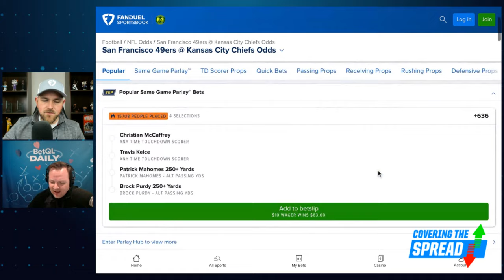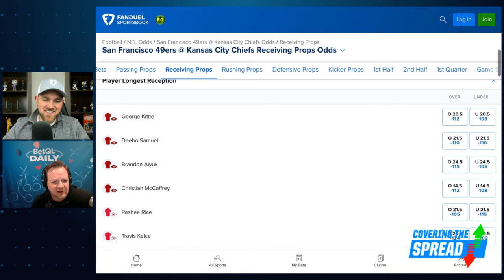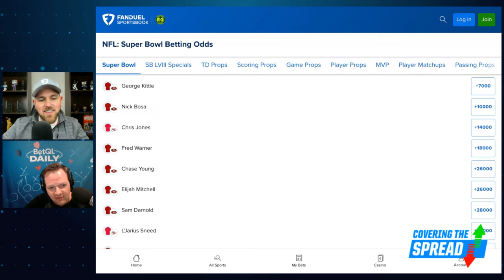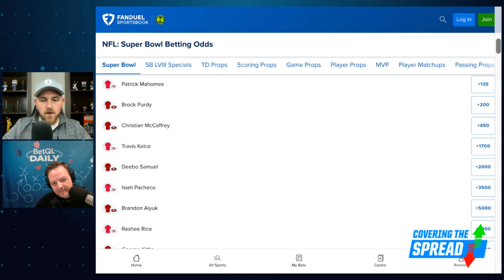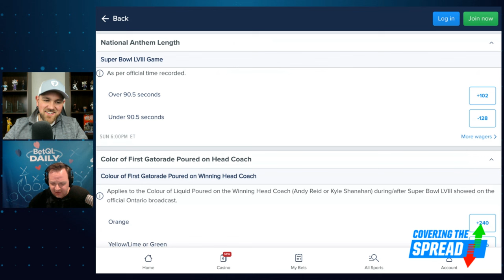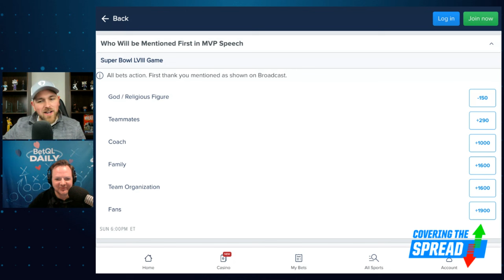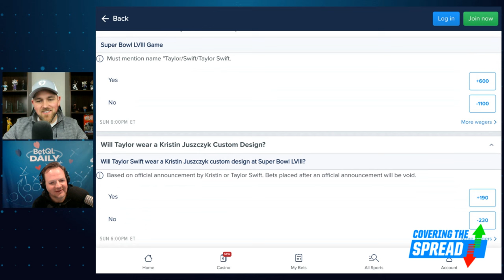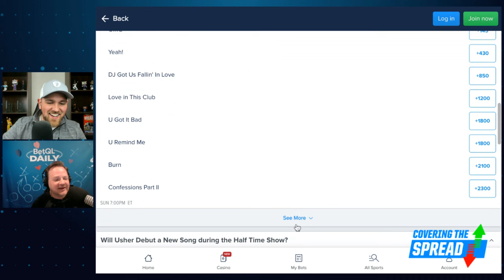Super Bowl LVIII Special Prop Betting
Each year's Super Bowl brings us with a wide array of props to bet that we don't typically receive. Which of these unique props could be values at FanDuel Sportsbook for Super Bowl LVIII? BetQL Daily's Joe Ostrowski joins FanDuel Research's Jim Sannes to discuss all the odd props available, including bets on the National Anthem length, halftime show, and more as the San Francisco 49ers take on the Kansas City Chiefs.

00:00 INTRO
05:30 BETTING ODDS
17:30 BETTING PROPS
23:00 ODDS